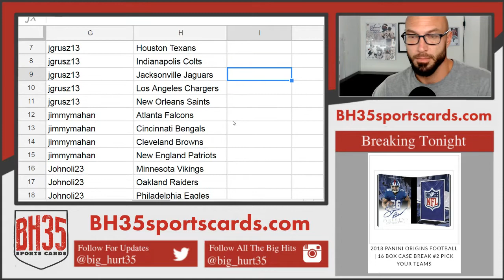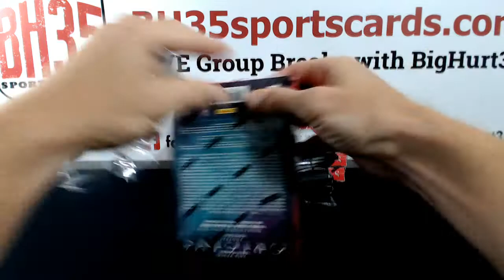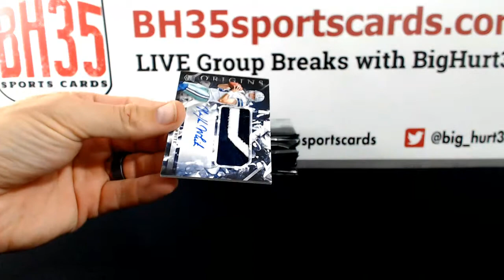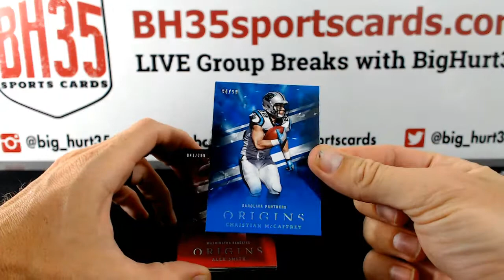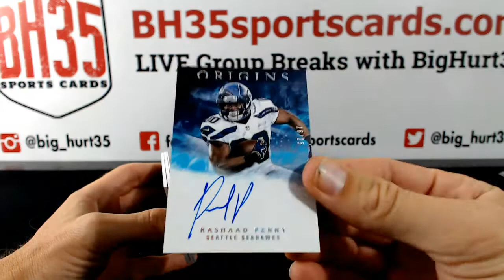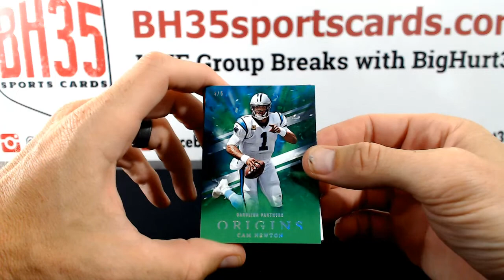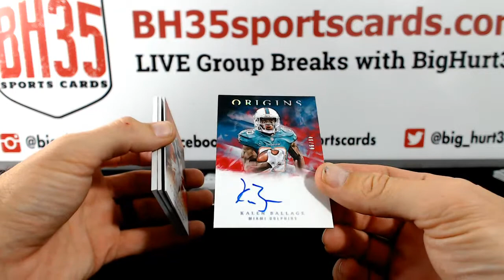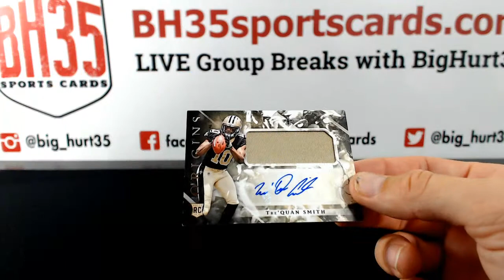2018 Panini Origins Football | 16 Box Case Break #3 Pick Your Teams